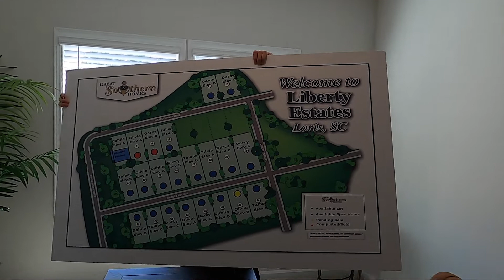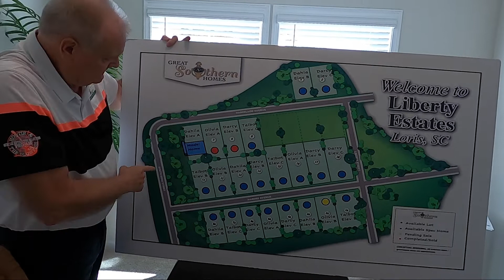NEW LOTS AVAILABLE AT LIBERTY ESTATES GREAT SOUTHERN HOMES | New Construction Homes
Welcome to Liberty Estates, an All-American community in the great southern city of Loris South Carolina, located close to Myrtle Beach, SC.

Liberty Estates is a quiet community close to downtown Loris (only several blocks to the center) and close to the excellent medical facility of McLeod Regional Medical Center (several blocks as well). The community offers new construction of one-story, single-family homes on your choice of 22 homesites within the community. Great Southern Homes is proud to offer some of its most popular single-story plans with excellent interior finishes such as granite in the kitchen and baths.

Directions: Heading northeast on US-701 North toward Railroad Ave in Loris, SC. Left onto Railroad Ave., Left onto Casey St., Continue onto Bayboro St., left onto Hardee Ave.

Myrtle Beach and the Grand Strand region encompass over 60 miles of beautiful beaches and seaside communities along the Atlantic Coast of South Carolina. This region stretches from the SC/NC state line in the north down along the coastline ending with Pawleys Island in Georgetown County. From sleepy seaside towns to sizzling centers of recreation and exciting nightlife to outdoorsy family-friendly communities, the Myrtle Beach region has something for everyone. Today, an estimated 18 million visitors per year flock to the Myrtle Beach region to enjoy the stunning white sand beaches, plentiful seafood, world-class golf courses, thrilling attractions and family activities. The region is much more than just a vacation destination, it’s a top choice for homebuyers looking for a more relaxed pace of life where salt on your skin and sand in your shoes feels just like home.

Gavin Burseth, REALTOR® | Myrtle Beach, SC
BRG Real Estate
Main Number: (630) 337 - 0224

Gavin Burseth grew up in Bartlett, IL, which is a northwest suburb of Chicago. He had a strong work ethic from an early age, running a business with his brother while in high school, which he earned young entrepreneur awards. Gavin also was involved in Boy Scouts of America and achieved the rank of Eagle Scout. He attended Coastal Carolina University and graduated from the Wall College of Business with a double major in Business Management and Marketing. He is a member of Delta Sigma Pi. He enjoys CCU football games - Go Teal Nation! Gavin is a North Myrtle Beach Ocean Rescue lifeguard committed to making sure visitors or locals have a safe and enjoyable time at the beach. After living for years in the area, he knew that this is where he wanted to live. Where can you live with a beach, great places to eat, things to do, and southern hospitality? If you are relocating to the Grand Strand/ Myrtle Beach area, Gavin knows that it is essential to go the extra mile to find exactly what you are looking for. Gavin only has your best interest in mind with an upbeat personality when he works as your realtor. He will be at your side through the entire process, whether you are buying or selling, and creates a long-term relationship with his clients. Whether it’s a permanent home, vacation, or investment property Gavin looks forward to working hard to find the perfect property so you can enjoy the Myrtle Beach lifestyle. Gavin owns a condo and has two dogs. When not working, he enjoys traveling, going to the beach, or camping with friends and family. He enjoys all water sports - scuba diving, swimming, and jet skiing.